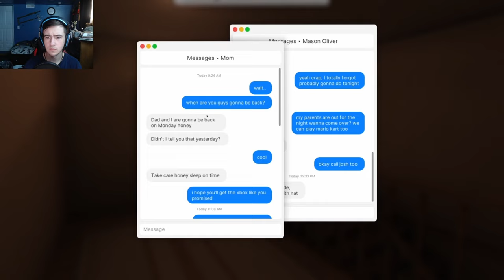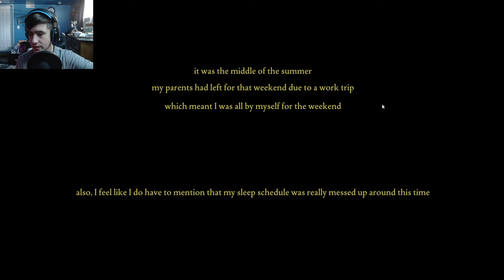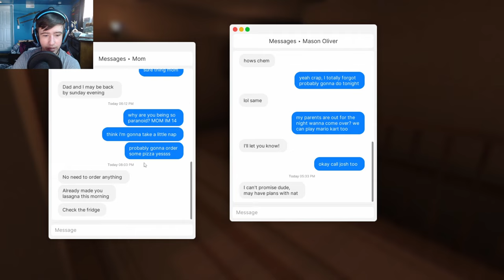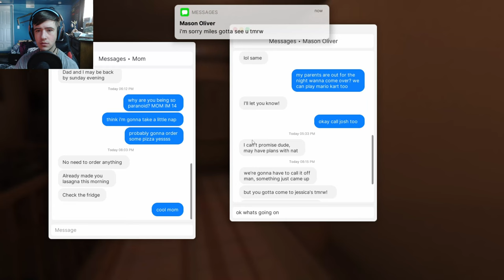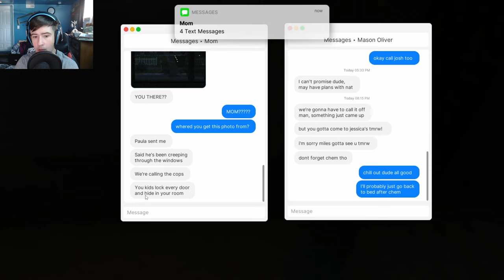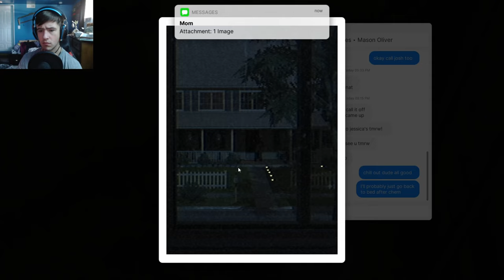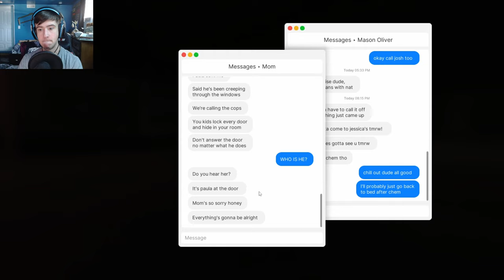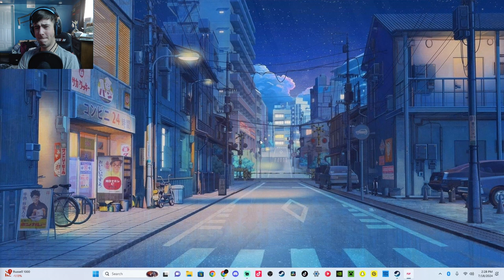Episode 1: Home Alone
Game: Fears To Fathom: Home Alone
If you guys are interested in playing this game it is currently on steam